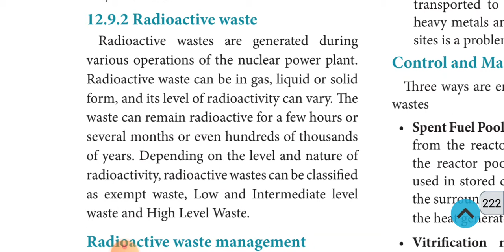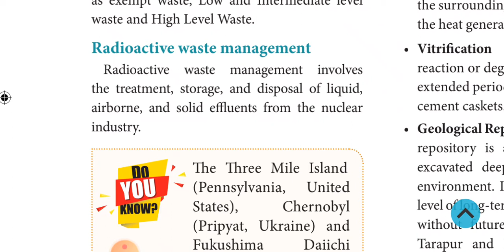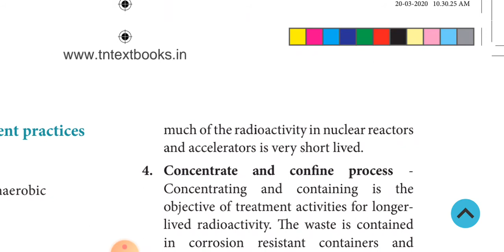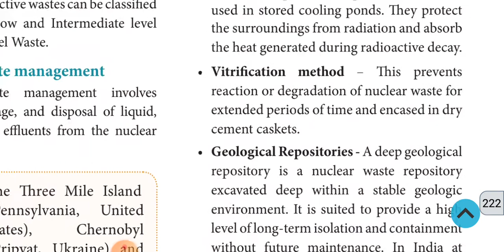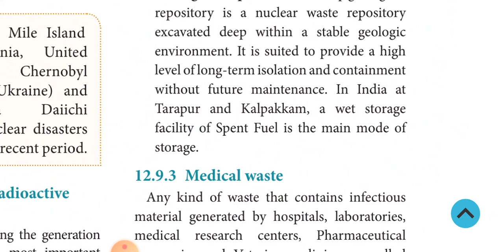radio active waste |12 th zoology chapter 12|in Tamil